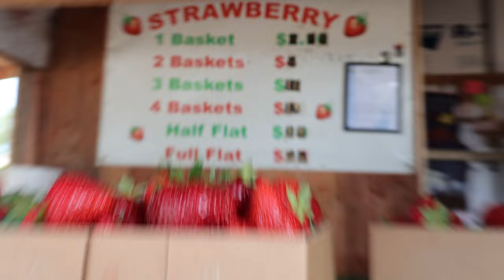mini vlog | This California Strawberry Field is Soo BEAUTIFUL - 1st time Strawberry Picking.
mini VLOG! SO EXCITING, COME WITH US FOR OUR FIRST EVER, STRAWBERRY PICKING Experience!! 🍓💕✨